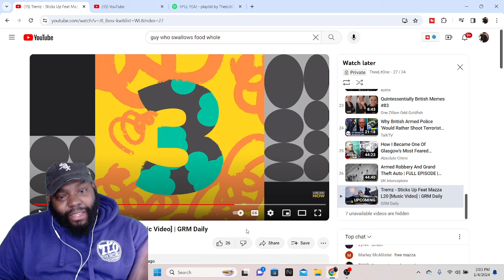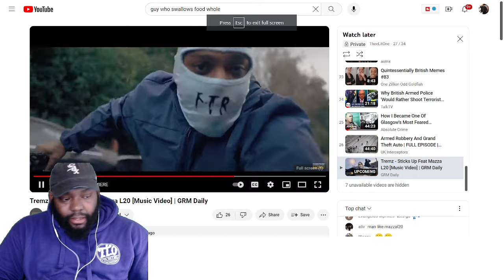CHICAGO DUDES REACTION TO Tremz - Sticks Up Feat Mazza L20 [Music Video] | GRM Daily